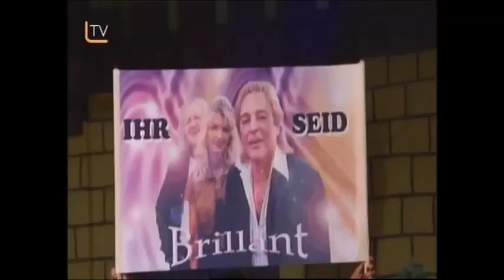Brillant Interview u Hast du heute schon gelacht